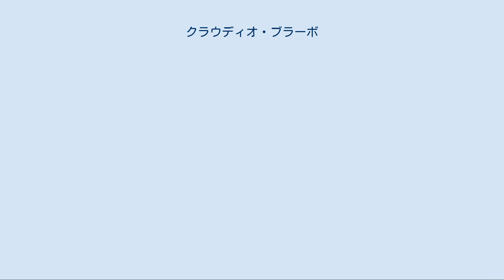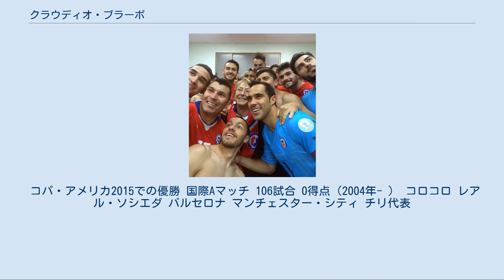クラウディオ・ブラーボ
クラウディオ・アンドレス・ブラーボ・ムニョス（Claudio Andrés Bravo Muñoz、1983年4月13日 - ）は、チリ・ブイン出身のサッカー選手。
レアル・ベティス 所属。
チリ代表。
「クラウディオ・ブラボ」と表記されることもある。
 2002年にCSDコロコロからデビューし、2006年までに140試合以上に出場した。
 2006年7月12日、スペインのレアル・ソシエダに移籍金120万ユーロの5年契約で移籍し、10月22日のRCDマジョルカ戦でデビューした。
29試合に出場しMVP級の活躍を見せたが、2006-07シーズン終了後にチームはセグンダ・ディビシオン（2部）降格となった。
2007-08シーズンは生え抜きのアシエル・リエスゴにポジションを奪われ、1試合も出場できなかった。
2008-09シーズンはリエスゴがレクレアティーボ・ウエルバにレンタル移籍したため、ポジションを取り戻した。
この年、リーグ最少失点だったこともあり、2部の最優秀GKに選ばれた。
2009-10シーズンはシーズンを通じて上位をキープし、2010年2月14日のジムナスティック・タラゴナ戦では直接フリーキックを決め、プロキャリア初の得点を挙げた。
しかし、3月27日のコルドバCF戦で膝を負傷し、その後のシーズンを棒に振ってしまった。
その後、南アフリカW杯のチリ代表メンバー23人に選ばれたため（後述）チームを離脱。
6月13日のセルタ・デ・ビーゴ戦でチームは最終節1試合を残してプリメーラ・ディビシオン（1部）昇格を決めた。
 2014年6月25日、FCバルセロナへ移籍することが発表された。
10月4日のラーヨ・バジェカーノ戦にてペドロ・マリア・アルトラの持つ開幕からの560分継続無失点記録を更新し、最終的に755分の開幕継続無失点記録を樹立した。
最終的に37試合出場で19失点におさえ、リーガ・エスパニョーラ優勝に貢献した。
 しかし、マルク＝アンドレ・テア・シュテーゲンとのGKローテーション制に不満を持ち、2016年8月、FCバルセロナの元監督であるジョセップ・グアルディオラの誘いもありマンチェスター・シティFCに移籍が決定。
開幕当初はスタメンとしてプレーしていたが、枠内シュートでの被弾率がリーグワーストを記録するなど低調なパフォーマンスが目立ち、シーズン後半は控えに降格。
更に2017年夏にエデルソンが加入して以降は、第2GKに降格。
2020年8月19日に契約満了で退団した。
 2020年8月30日、レアル・ベティスと2年契約を結んだ。
 U-17、U-20、U-23世代のチリ代表に選ばれた経験がある。
2004年7月11日、コパ・アメリカのパラグアイ戦でチリA代表デビューした。
2006 FIFAワールドカップ南米予選後はいったん代表を離れたが、ベネズエラで開かれたコパ・アメリカ2007で復帰し、4試合に先発出場した。
マルセロ・サラスの引退後、代表のキャプテンを任された。
 2010年6月1日、2010 FIFAワールドカップに臨むチリ代表23人に選ばれた。
正GKとして出場したこの大会では、スペイン戦で失点につながるミスなどもあったが、グループリーグ3試合をスペイン戦の2失点のみに抑えた。
決勝トーナメント1回戦でブラジルに敗れたが、3大会ぶりのベスト16進出に貢献した。
 2016年3月24日、2018 FIFAワールドカップ・南米予選のアルゼンチン戦に出場し、チリ人としては初となる代表100試合出場を達成した。
しかしチームはワールドカップ本戦出場を逃し、更にはブラーボの妻と母が同僚のアルトゥーロ・ビダルを批判したことで、彼と犬猿の仲になったと報じられている。
そこからしばらく代表からは遠ざかっていたが、2019年8月29日に2年ぶりに復帰した。
 コパ・アメリカ2015での優勝 国際Aマッチ 106試合 0得点（2004年- ） コロコロ レアル・ソシエダ バルセロナ マンチェスター・シティ チリ代表